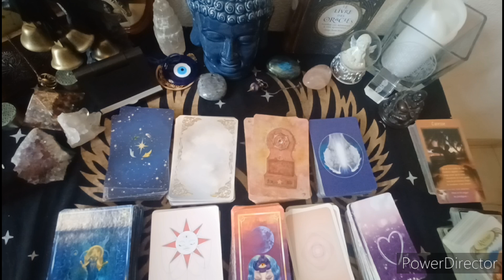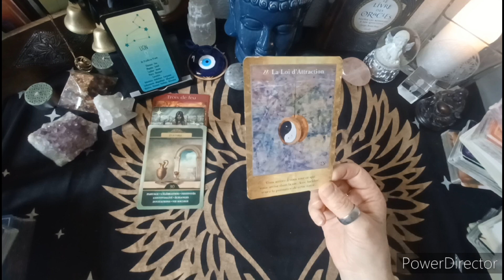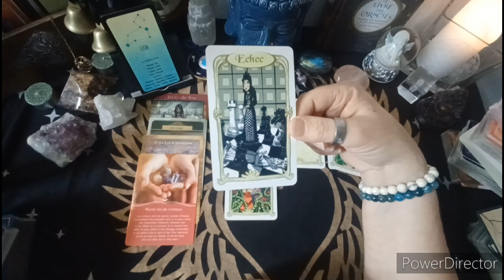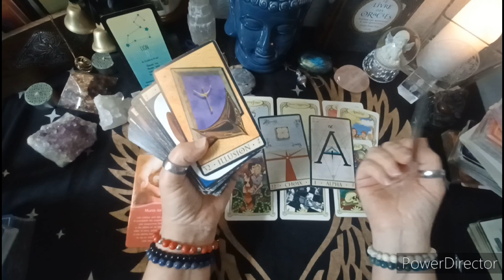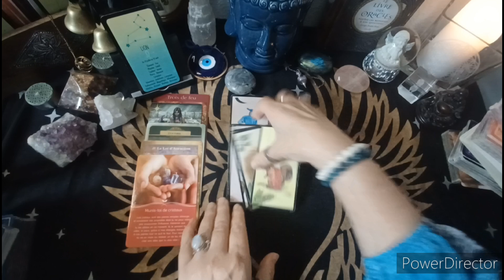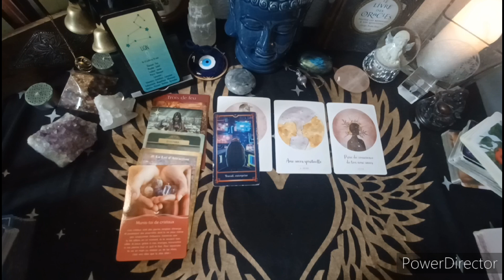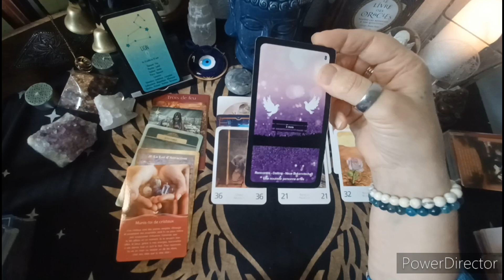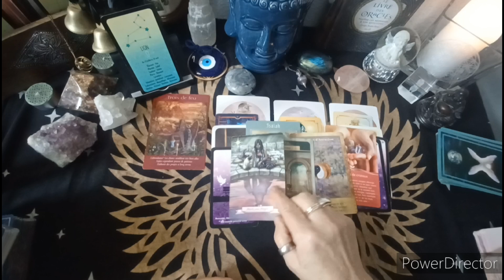♌️LION♌️🔮🍂OCTOBRE 2024🍂🔮general professional finance sentimental 🍂💕🌈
Très bon visionnage mes amis/es

MES LIENS

Prenez rendez-vous en envoyant un mail

Téléphone ☎️ 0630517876 juste un SMS PAS D'APPEL

TOUS COMMENTAIRES HAINEUX ET/OU INSULTANTS SERONT OBLIGATOIREMENT TRANSMIS À YOUTUBE ET SUPPRIMES

Afin d'améliorer la chaîne comme l'achat de nouveaux oracles pour vous communiquer les bons messages 🙏🙏🙏merci ❤️ merci ❤️ merci ❤️ gratitude infinie ❤️ 🙏 💫 🙏